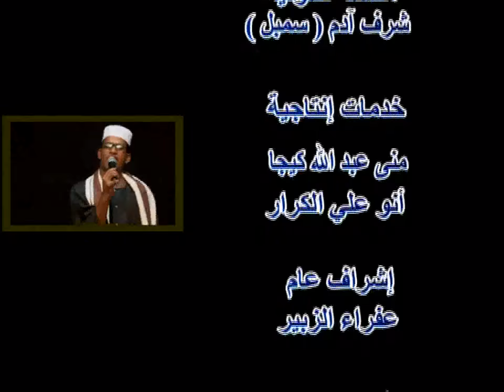الخضراء بندورا أيمن الزبير جديد2022